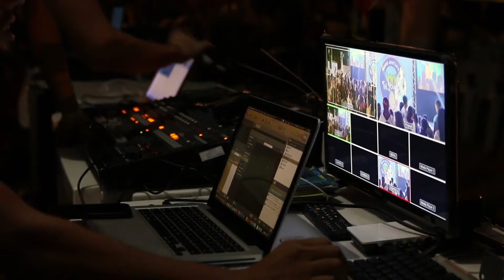Persone e Personaggi: Este dal 1800 al 2021 | Documentario | Anteprima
Ecco un'anteprima del documentario

💡 Segui JAMES D. DAWSON 💡